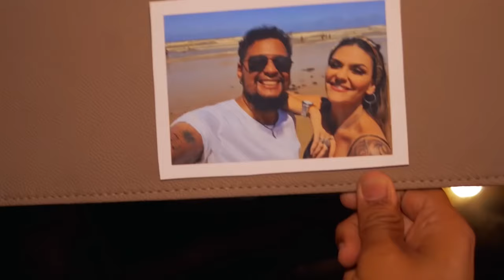Igor Rodsi - Semente (Clipe Oficial)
O clipe da música SEMENTE foi gerado com muito carinho e certamente entratá para sua lista de videoclipes favoritos.
A música é baseada em uma história real de amor e foi escrita por Igor Rodsi em parceria com seu amigo Gera.
Se você curte o melhor do pop rock nacional precisa conferir o clipe de SEMENTE.

Abrilhantando nosso clipe, contamos com a participação mais que especial da estrela da música sergipana Maysa Reis, que fez
par romântico com o Igor. Começar o ano de 2022 com esse lançamento é o nosso presente para todos os fãs do Igor
e do bom e velho Pop Rock.

Ficha técnica:
Participação especial: Maysa Reis (@maysa_reis)
Direção-Geral: Kassem (@kassem_srpalhaço)
Direção de fotografia, gravação e edição: André Frossard (@andrefrossardsignes)
Imagens de drone: Jadickson - Jota (@jota.filmes)
Efeitos visuais: James Santana